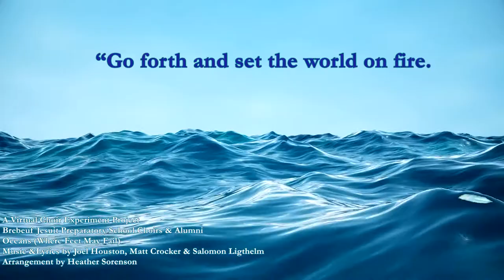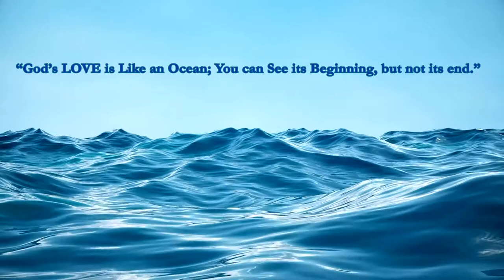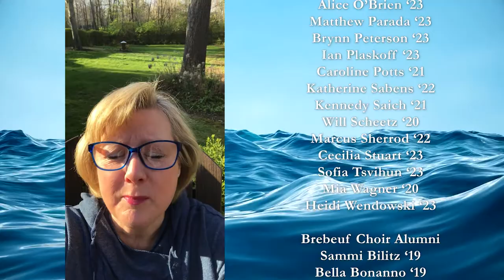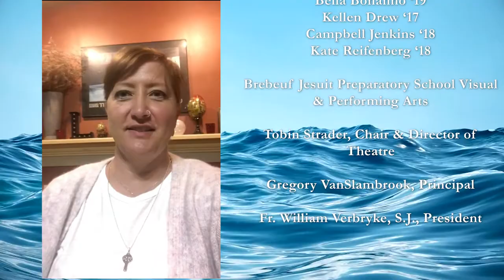OCEANS (Where Feet May Fail) - Brebeuf Jesuit Choirs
Brebeuf Jesuit Preparatory School Visual and Performing Arts is proud to present The Brebeuf Choirs and Alumni in a special presentation of OCEANS (Where Feet May Fail) by Hillsong as part of A Virtual Choir Experiment Project. This project was part of Mr. Tippel’s e-learning curriculum to keep his students singing during the Covid-19 pandemic and share their voices and love of music with all of you. Special thanks to Herschel Nathan & Ronan Laughlin from the Class of 2022 for creating this video to allow us to sing together one last time.

A Virtual Choir Experiment Project
Brebeuf Jesuit Preparatory School Choirs & Alumni
Music & Lyrics by Joel Houston, Matt Crocker & Salomon Ligthelm
Arrangement by Heather Sorenson
Audio & Visual Engineers, Ronan Laughlin & Herschel Nathan